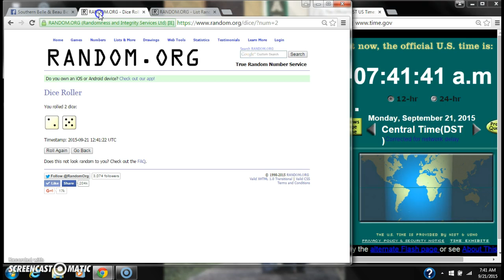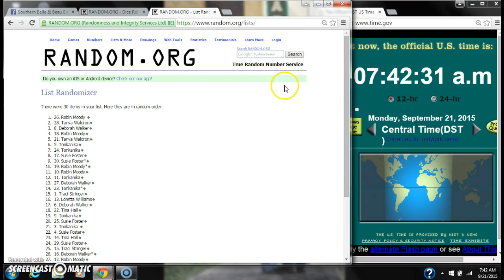Lisas Caramel Apple Razz